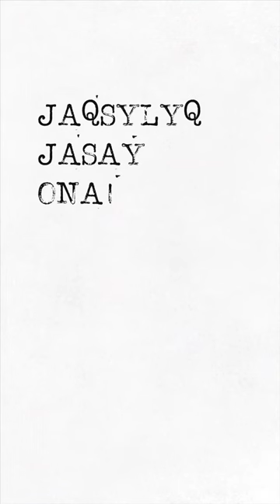NINETY ONE - 1DEI Challenge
Өмір жолында әркім әр-түрлі із қалдырады. Ал жарыққа ұмтылған адамның ізі адастырмайды. Ұлы істер кішкентай қадамнан басталады. Айналаң түнек болса, жарықпен бөліс. Кейде адамға жай ғана адам керек. Өйткені бірге бәрі оңай!

Жақсылық жасап жарысайық!